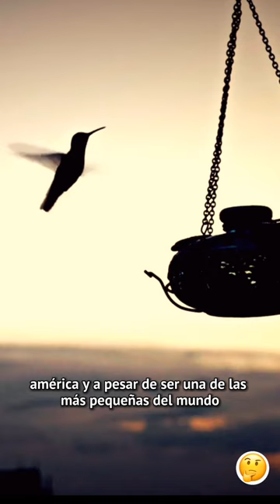Esto significa si te visitado un COLIBRÍ😱😱 | 2022